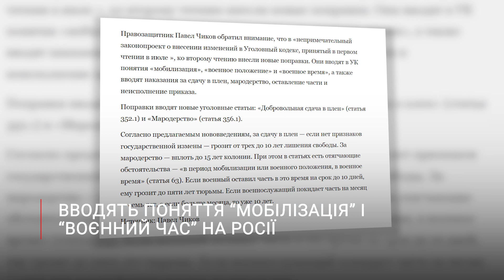На росії вводять поняття "мобілізація" та "воєнний час", а за здачу в полон садитимуть на 10 років